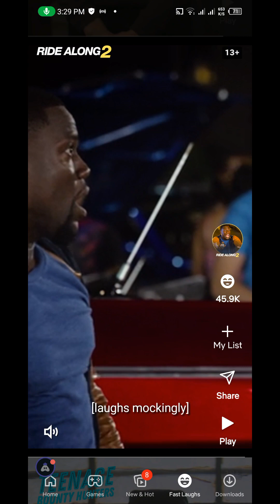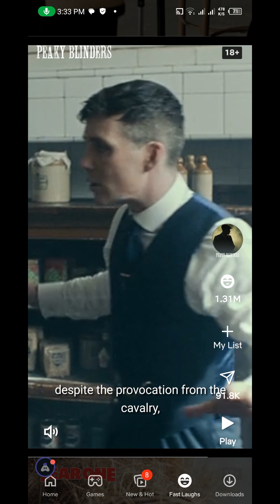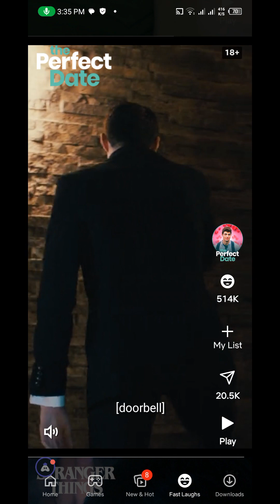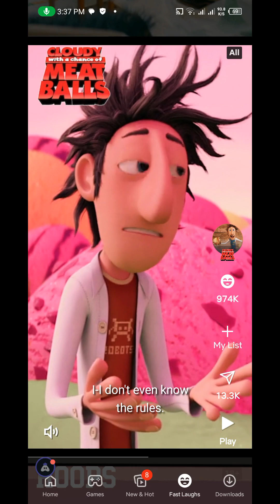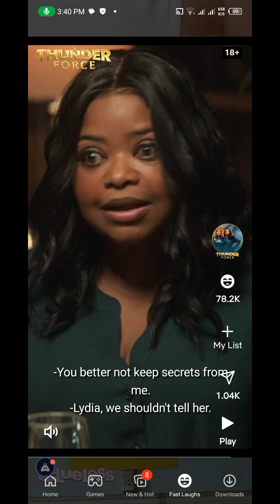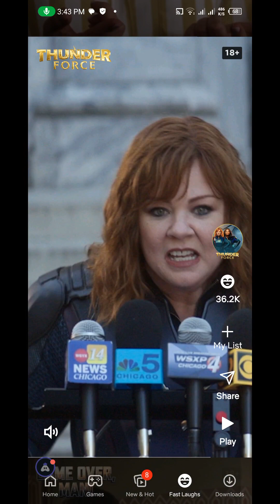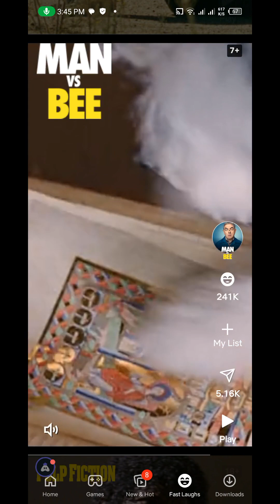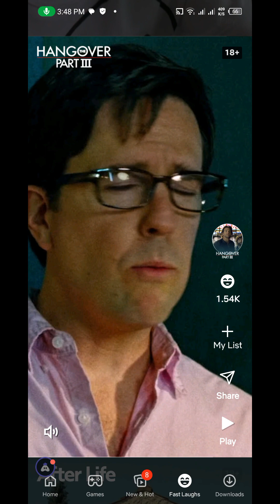fast laugh😄 new 2023